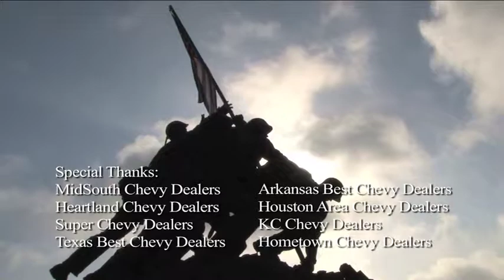Episode 1 - Segment 7 'A tribute to our heroes'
A special musical tribute to our troops.